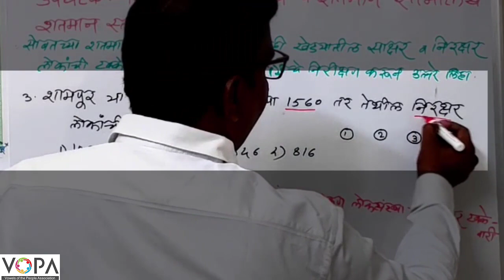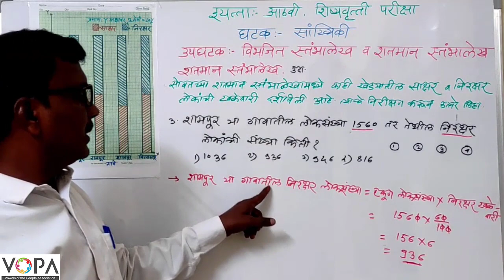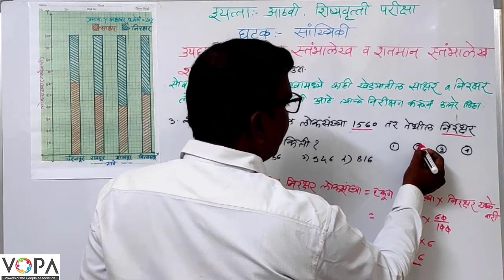८ वी । शिष्यवृत्ती । गणित । विभाजित व शतमान स्तंभालेख । V8 | V-School